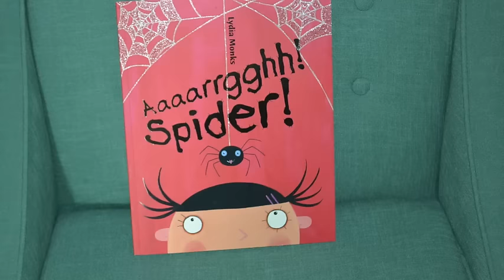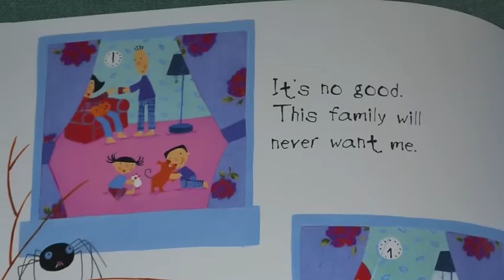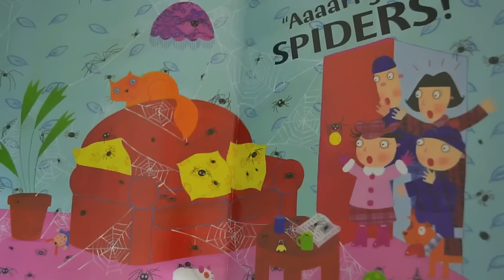Aaaarrgghh! Spider! by Lydia Monks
Sandy reads Aaaarrgghh! Spider! by Lydia Monks. My preschool kids loved this book and had me read it multiple times a day for weeks.  They began to create their own "Look at me" sayings as I walked by while they played. Preschool Book  Selection Reading of "Aaaarrgghh! Spider!" written and illustrated by Lydia Monks

If you enjoy Sandy Reads and would like to continue watching please donate